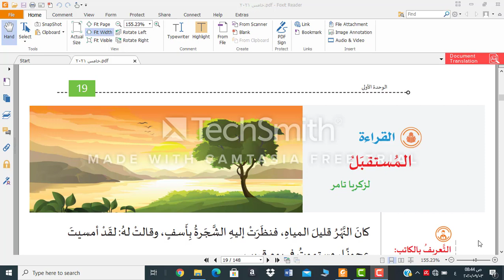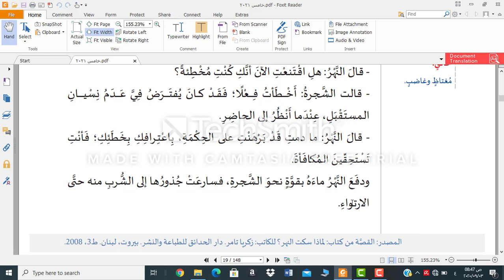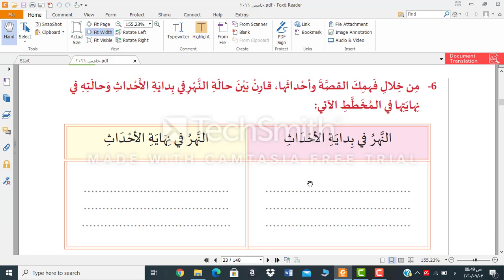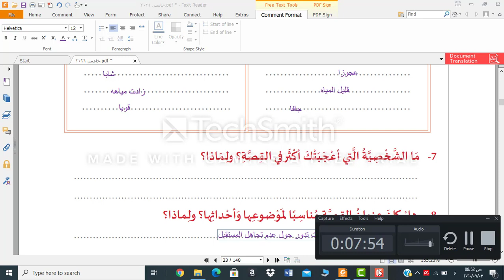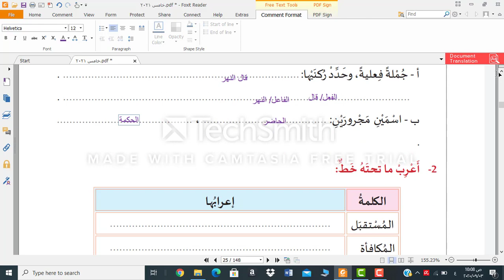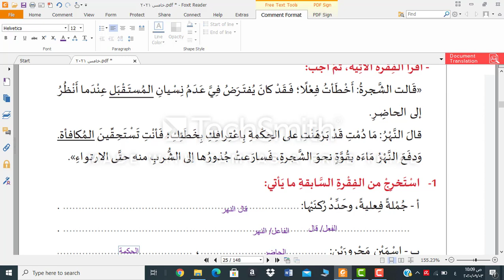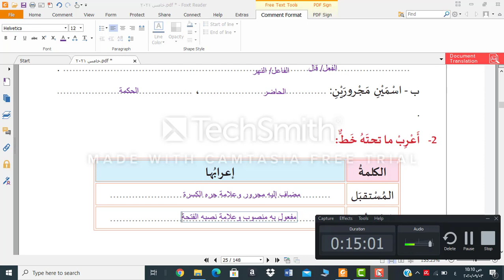الصف الخامس - اللغة العربية - المستقبل الجزء الاخير